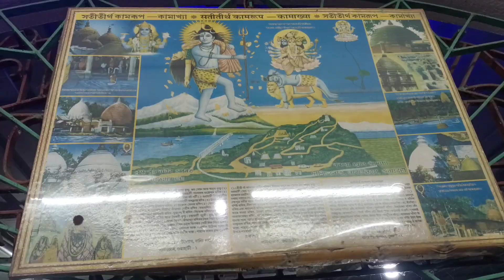মনের আসা পূর্ণ করায় আজ ননদ পুজো দিলো ।